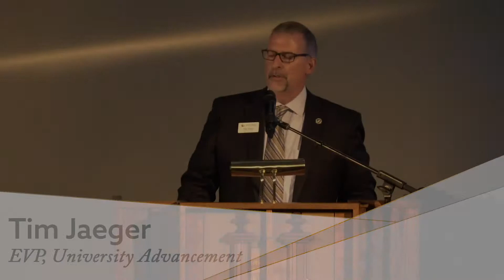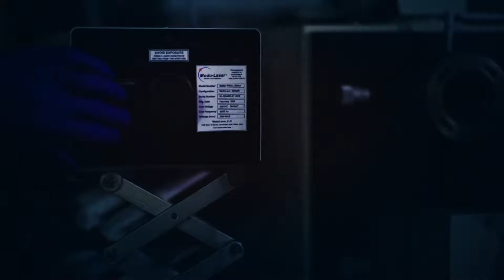Event Highlights | Forward in Faith Campaign Launch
Event highlights from the public launch of Forward in Faith - The Campaign for Concordia that was held on Sunday, October 21, 2018.